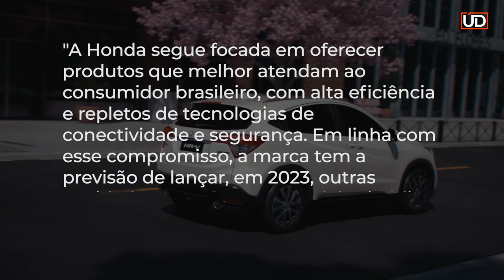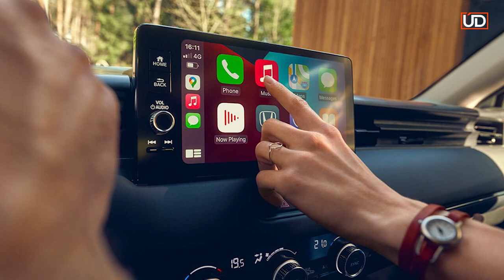👉NOVIDADES! Conheça NOVO Honda HRV 2022 e Honda ZRV 2022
Hoje vamos comentar sobre o fim da produção de mais 2 carros da montadora japonesa Honda, depois do Honda Fit e Civic, chegou a vez dos SUVs HR-V e WR-V

~ Compra e venda de carros e motos é na: unicodono.com.br
Essa notícia já era esperada, mas de qualquer forma pegou de surpresa muitos consumidores da marca, nem tanto para o Honda WRv que nunca emplacou de verdade no Brasil
Vamos te explicar todos os motivos e detalhes do que vem de novidades da Honda ainda este ano